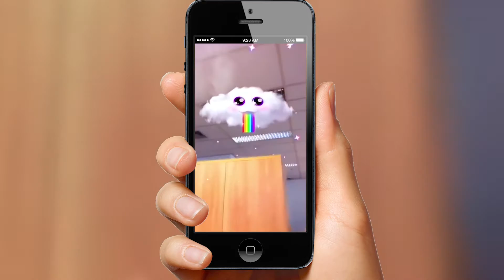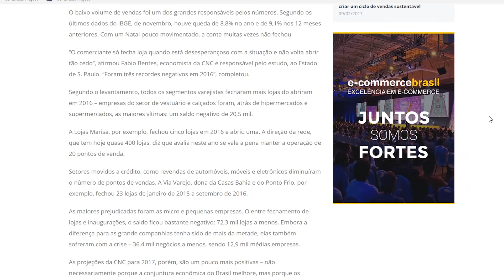Zuckerberg será CORTADO, novos anúncios no Snapchat e Varejo em queda! | V4 NEWS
As novidades dessa semana contam com:
Zuckerberg CORTADO do conselho de administração do Facebook, novos anúncios em realidade aumentada podem aparecer no Snapchat em breve e varejo aponta a grande queda com números de 2016.

Para saber mais sobre Marketing Digital?